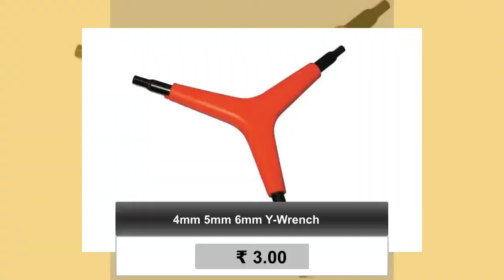4mm 5mm 6mm Y-Wrench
4mm 5mm 6mm Y-Wrench for just ₹3.00
This is a demonstration store. You can purchase products like this from Pure Fix Cycles This is arguably the best maintenance tool to carry as a rider. The 4mm, 5mm, 6mm Y-Wrench will tighten almost every single allen screw on your bike. It's a cycling must!